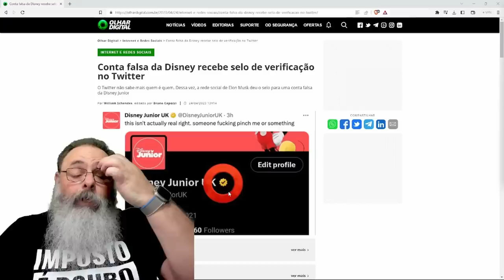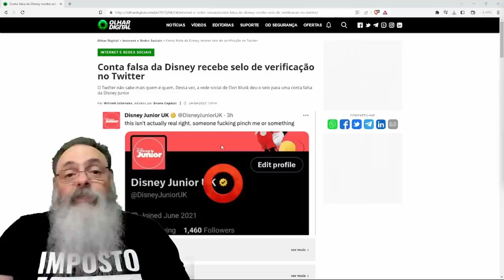TWITTER aceita AGORA VERIFICADO de EMPRESA por MIL DÓLARES por MÊS, mas JÁ TEM FRAUDE na DISNEY